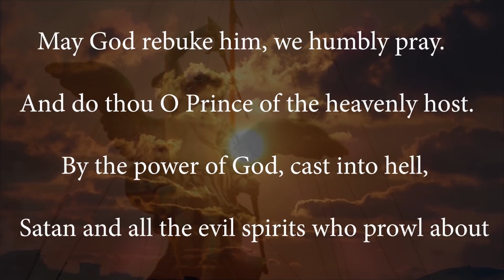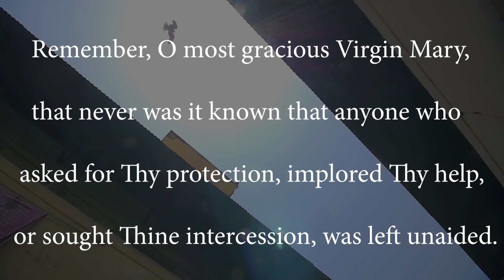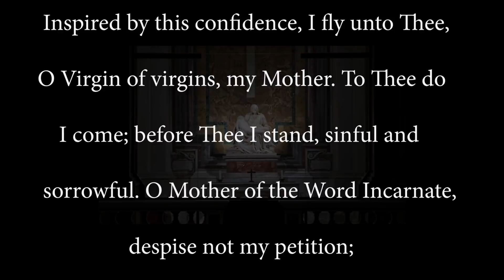The Souls in Purgatory: Grace Force Podcast Episode 12